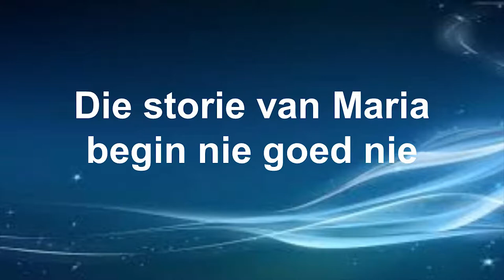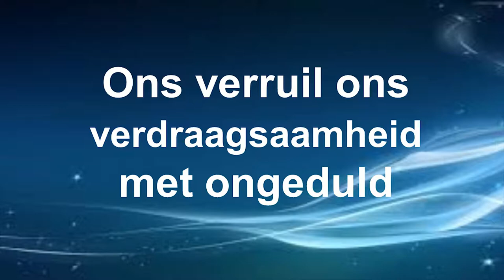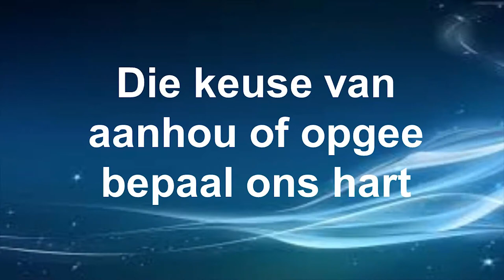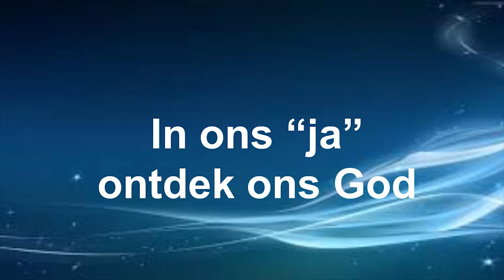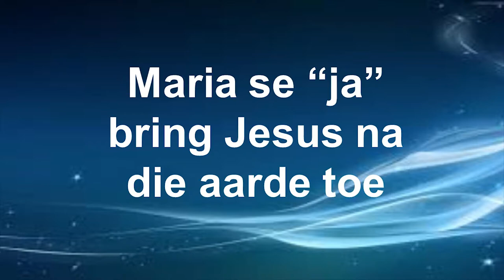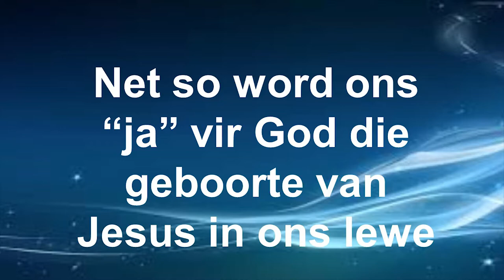Maria se uitdaging